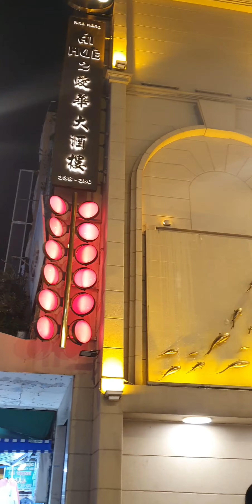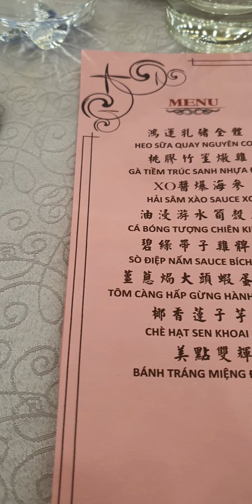Dự Tiệc Mừng Đầy Tháng Của Đứa Cháu.